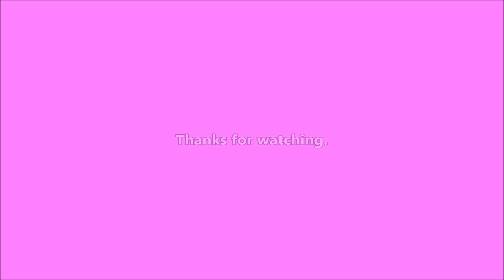RPG Journal - 2023-11-06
Trying to get this rpg journal done today.

Writing

Audio